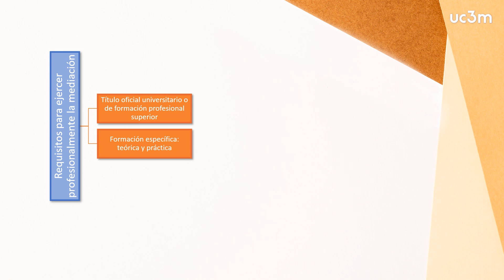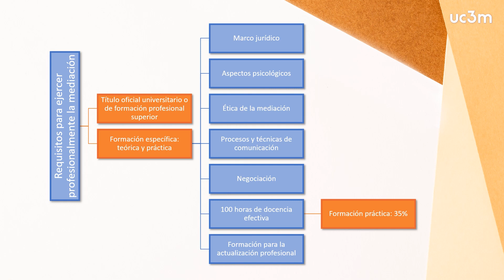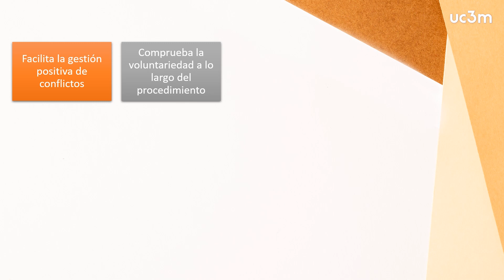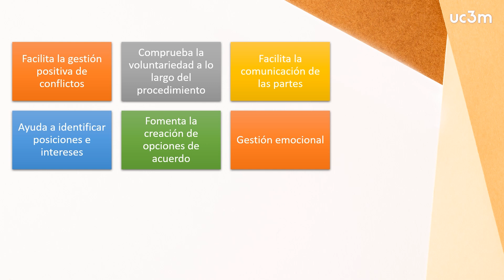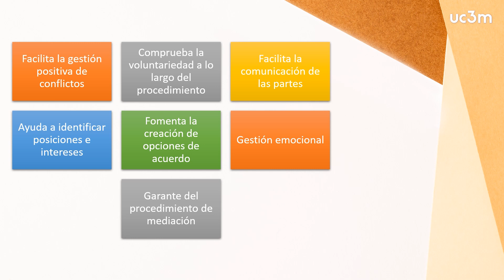4.6 Formación y actuación del mediador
Curso OCW Ciudadanos y Administración de Justicia. Tema 4. La mediación como método adecuado de gestión de conflictos. Docente: Belén Hernández.